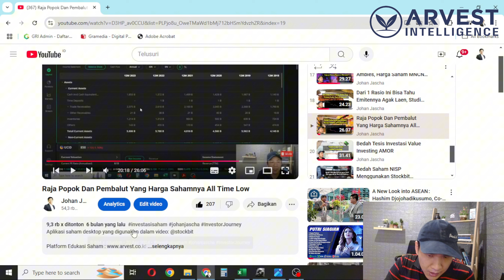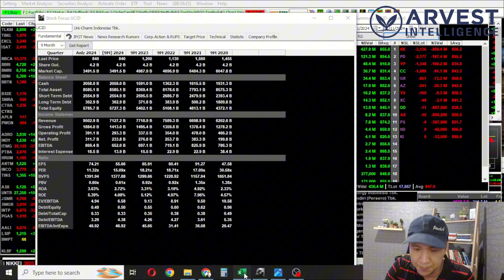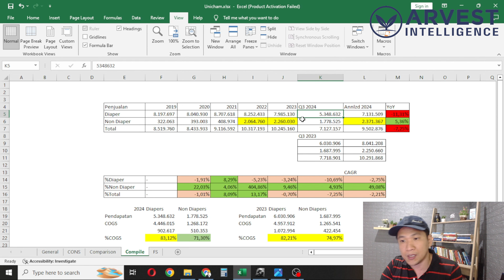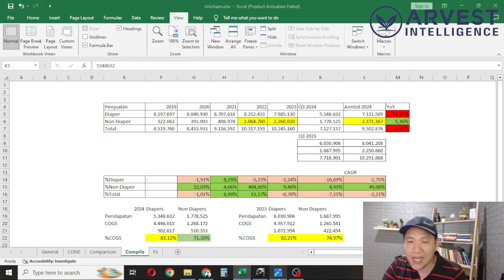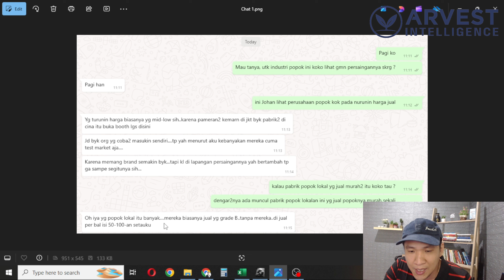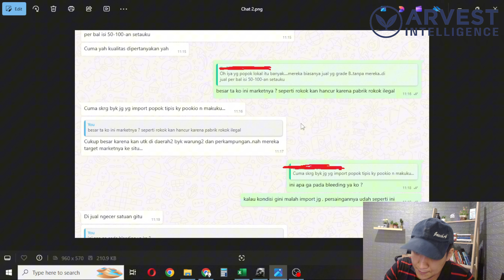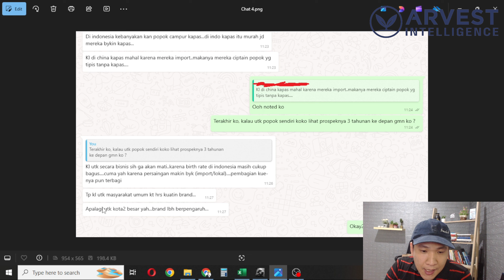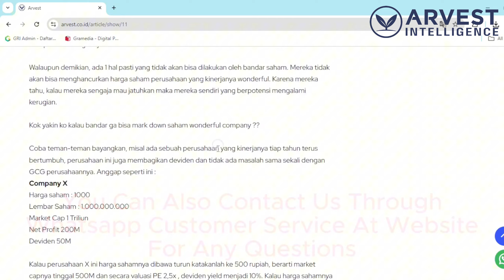UCID Performa Q3 2024 Ambles, Temporary Or Permanent Problem ?